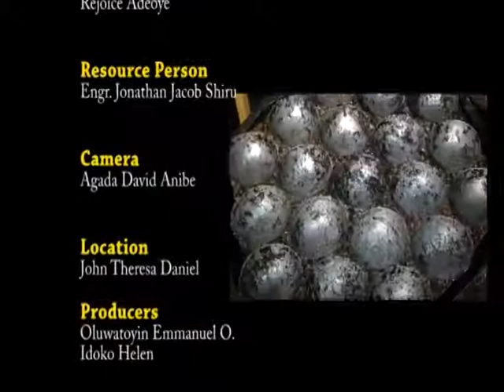MAGAZINE PROGRAMME BY GROUP 5 HND1(A)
This is a magazine production on small scale business by HND 1  (A) Students of Mass Communication of the Federal Polytechnic Bida.